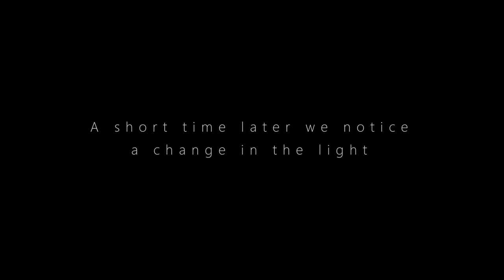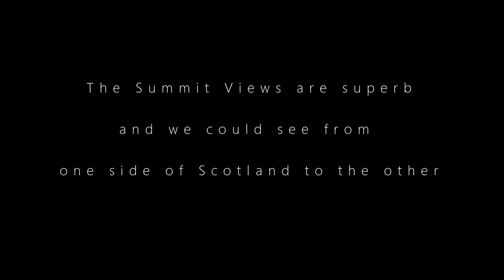Schiehallion - Blue Skies above the clouds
Schiehallion Inversion

A dank, murky day turned into a glorious blue sky day above the clouds on Scotland’s Fairy Hill. Schiehallion…